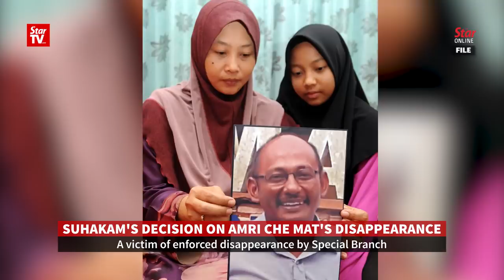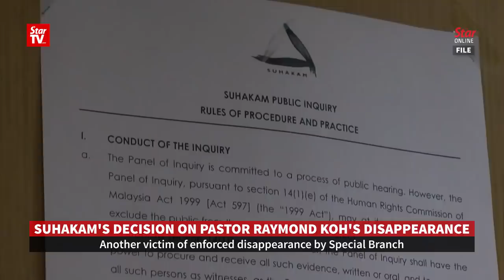Suhakam: Pastor Koh, Amri Che Mat abducted by Special Branch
The Human Rights Commission of Malaysia (Suhakam) is pointing its finger at Bukit Aman regarding the disappearances of Pastor Raymond Koh and Amri Che Mat, that they were victims of “enforced disappearance by state agents”.

When announcing the findings of the public inquiry on Wednesday, Suhakam commissioner Datuk Mah Weng Kwai said an inquiry panel looking into Koh and Amri's disappearances came up with the unanimous conclusion after lengthy discussions.